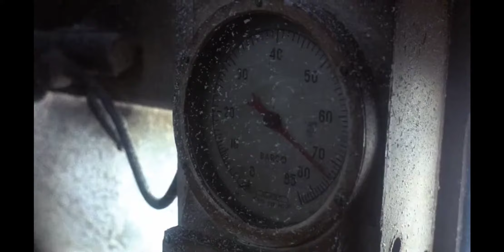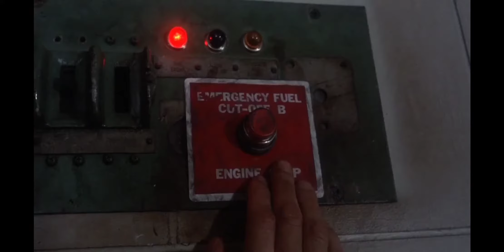RUNAWAY TRAIN part 8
1985 Runaway train